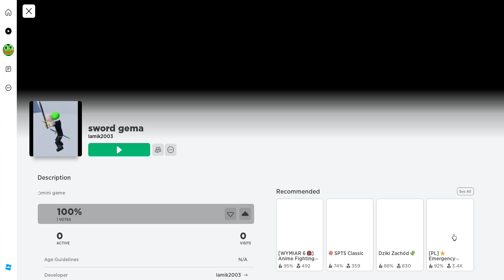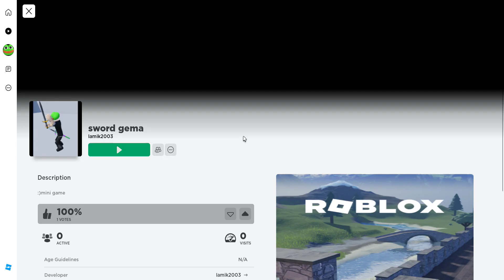Roblox moja pierwsza polecam na gry na nude!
nie jeszcze nie dopracowana